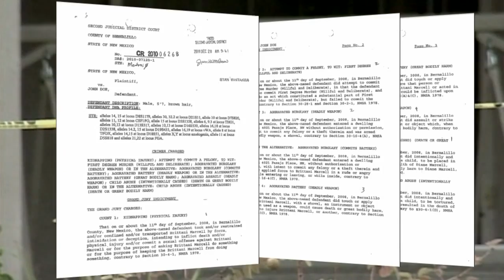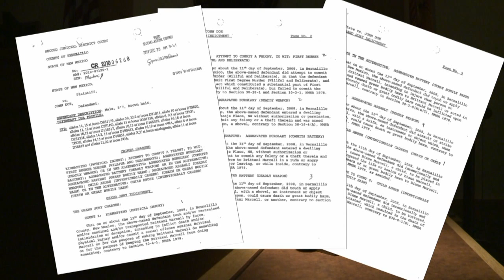Man accused of beating teen with shovel wants charges dropped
Man accused of beating teen with shovel wants charges dropped - Source